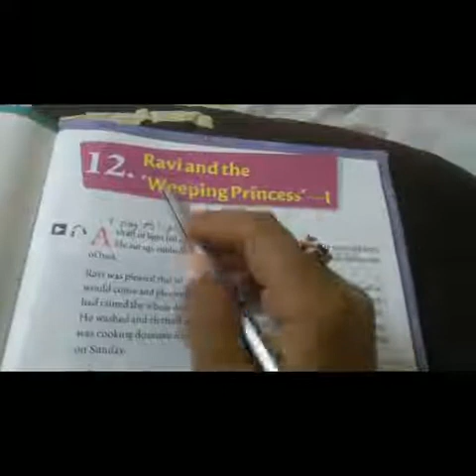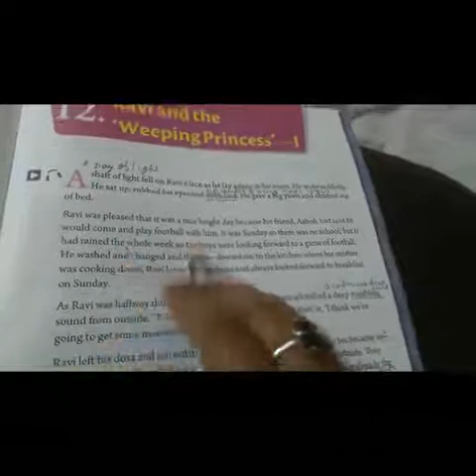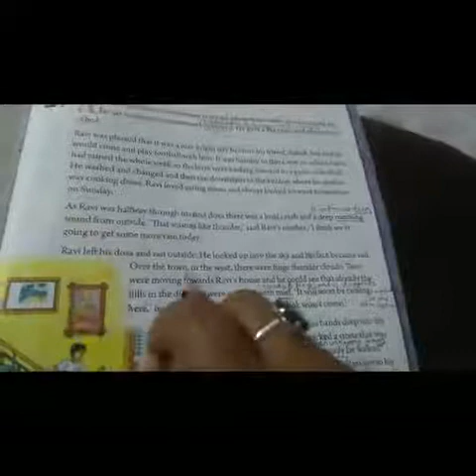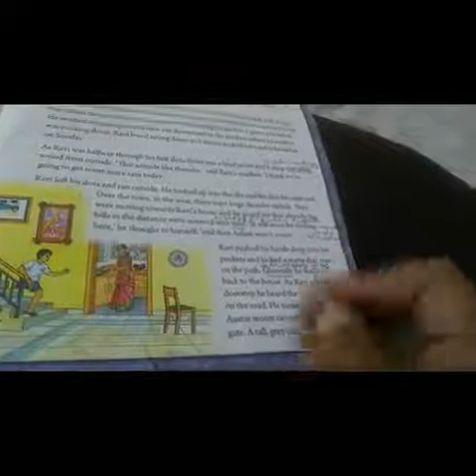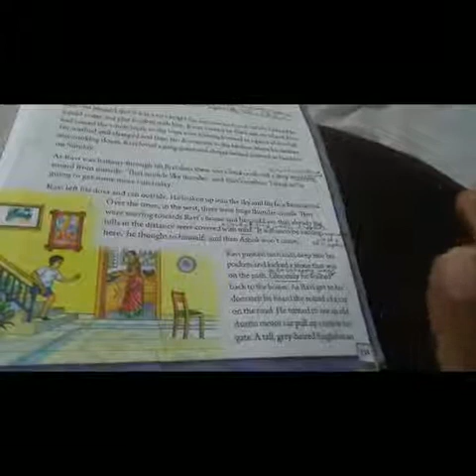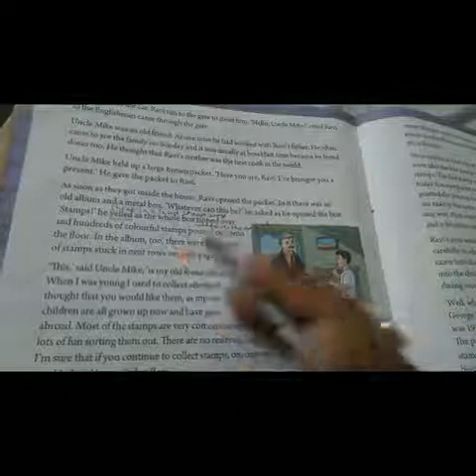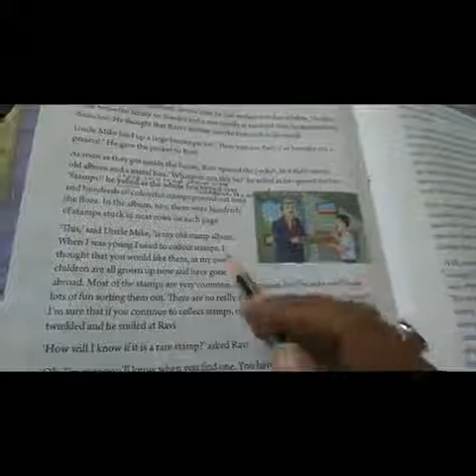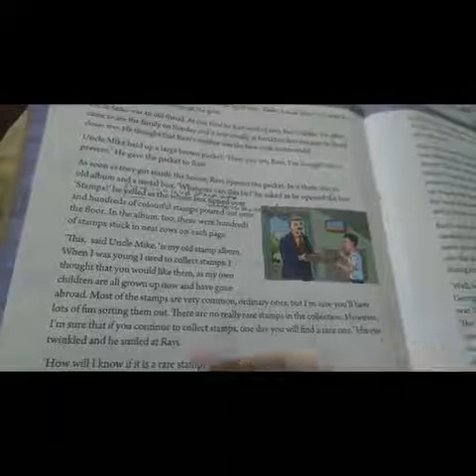Class 4 English Literature Chapter- 12 Ravi and the 'Weeping Princess' - 1